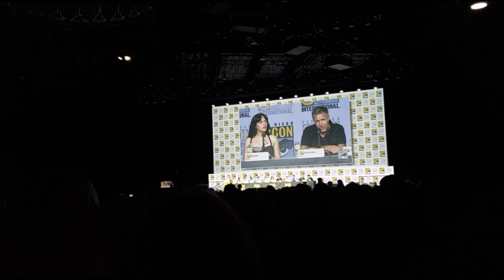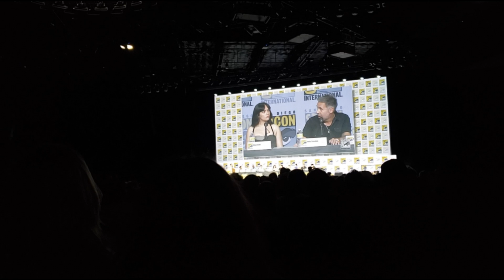George R.R. Martin "The Queen that never was, what does that title mean?"House of the Dragon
House of the Dragon "The Queen that never was, what does that title mean?" with George R Martin, Paddy Considine, Eve Best, Matt Smith and cast and crew